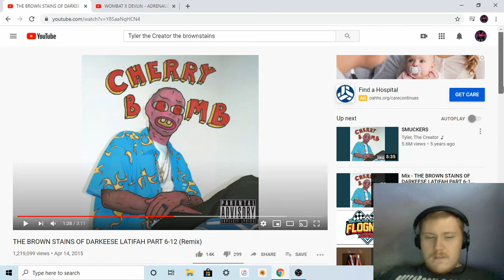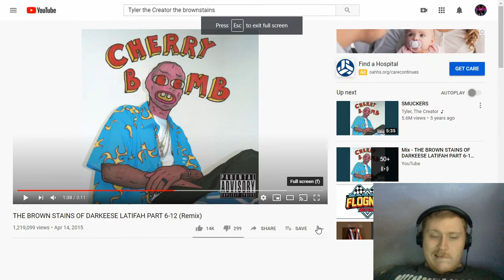Reaction to Tyler The Creator - THE BROWN STAINS OF DARKEESE LATIFAH PART 6-12 (Remix)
Want to help support me